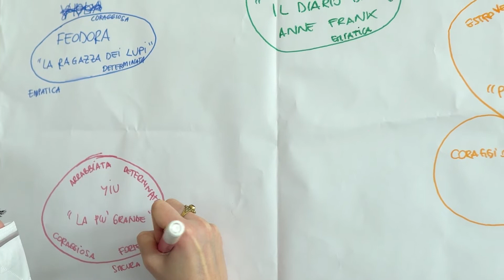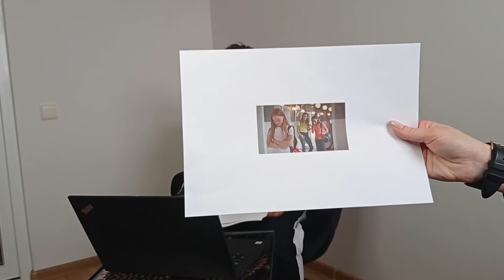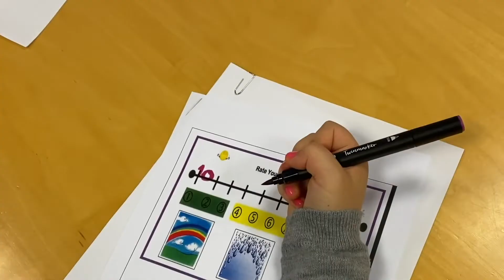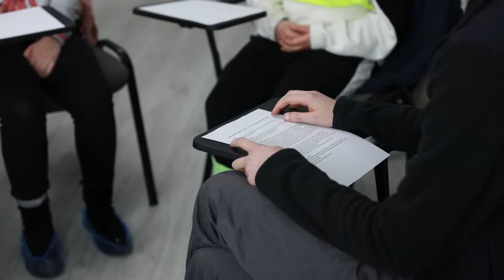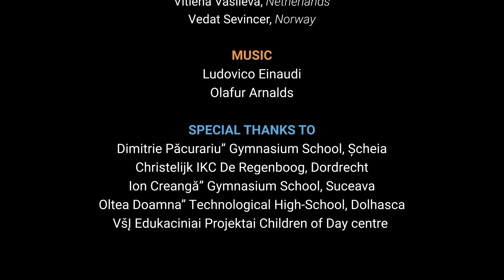VOICE - vaikai apie patyčias